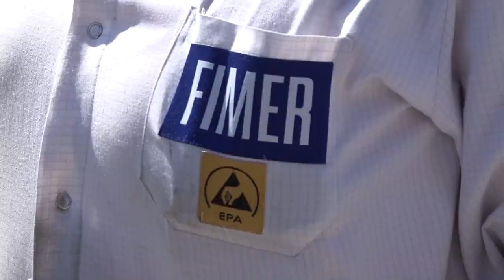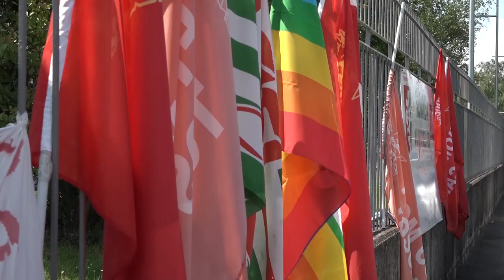Fimer, il 14 giugno l'udienza per la dichiarazione dello stato di insolvenza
Il tribunale di Arezzo ha fissato il 14 giugno l’udienza per dichiarare lo stato di insolvenza della Fimer, l'azienda di Terranuova Bracciolini al centro di una crisi che ha visto sfumare nei giorni scorsi il passaggio di proprietà al fondo Greybull McLaren.
Lo stato di insolvenza aprirebbe le porte alla procedura di amministrazione straordinaria, per poi permettere un eventuale rilancio.
Intanto ministero delle Imprese e del Made in Italy ha convocato , una riunione in videoconferenza per mercoledì 7 giugno, alle 11.